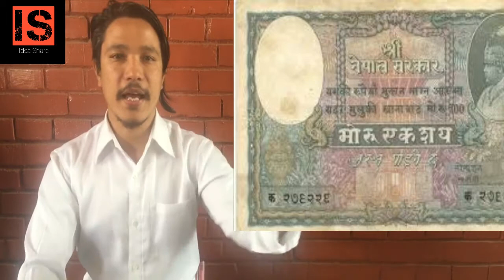How to income money on antique goods in nepal2020| purana saman bata kasrai aamdani garan sakinxa.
This video is about antique goods , old , historical goods .which you can sell and buy . Now days we can make money from antique goods n have a good profit in these business. This is a Emerging business in Nepal. People are investing money on antique goods .
They are as
--old coins and money
--furniture,old doors and windows
-- idol, jewelry,
-- automobile
--photo, video,painting and arts
you can invest on these things but you have to knowledge about antique goods otherwise you may be invest in fake antique goods. In nepal there are not legal shop or showrooms of antique goods but you can invest money with individual  vendor .
at last thanks for watching my video and keep supporting me . your support will boost my energy to make more videos on different kinds of business ideas. you can subscribe my channel , like my video ,
thank you by idea share new